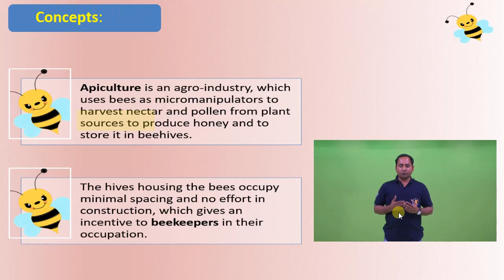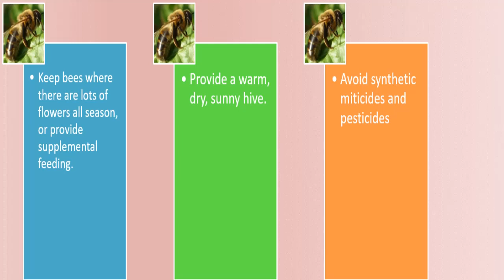Apiculture:Concepts, facts and rules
This video is for basics of apiculture, concepts